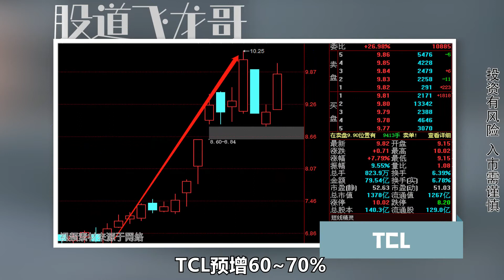科技、医药、智能汽车火爆背后，是这条市场暗线，你看出来了吗？